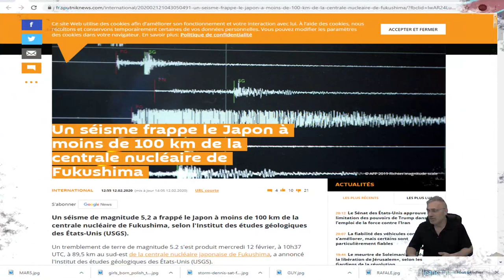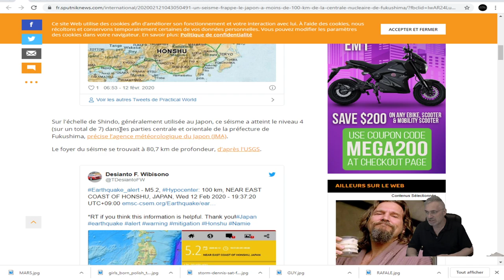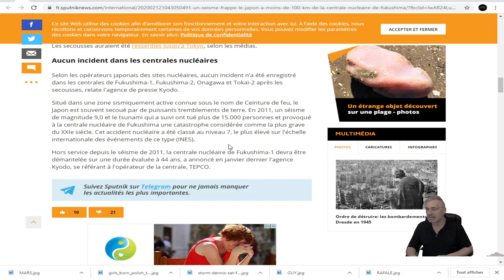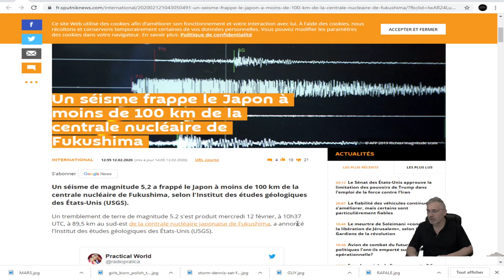DERNIÈRE HEURE;Un séisme de magnitude 5,2 à moins de 100 km de la centrale nucléaire de Fukushima